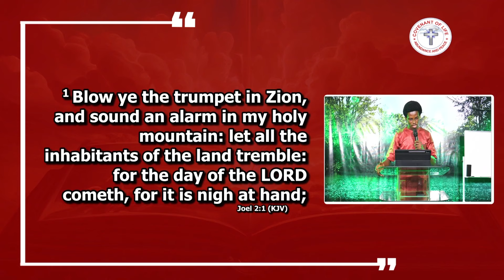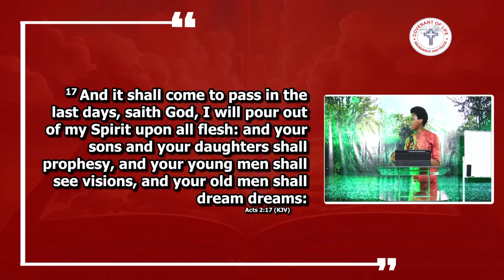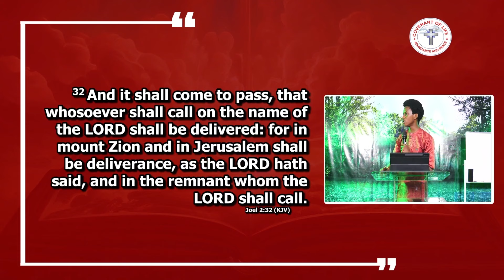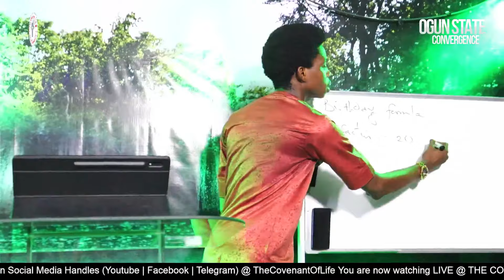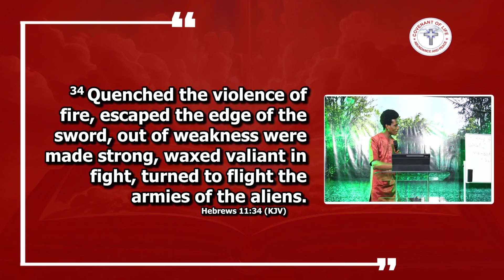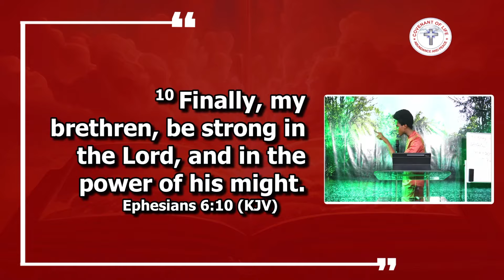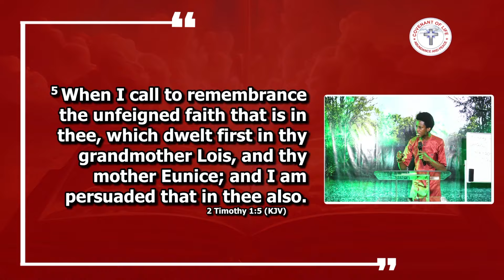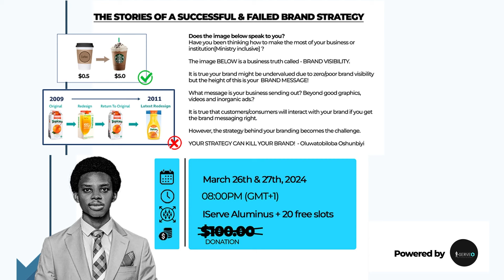CHOSEN GENERATION || OLUWATOBILOBA OSHUNBIYI || THE COVENANT OF LIFE, OGUN STATE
P.S
We strongly advise that the JOIN button be used for better remmittance of your givings from our host platfrom(Youtube).

TO PERFECT THE SAINTS, TO DO THE WORK OF MINISTRY, AND TO BUILD UP THE BODY OF CHRIST - EPHESIANS 4:12 ISV.

2. Kindly use the Link below to take immediate actions on any of the announcements made during the live broadcast